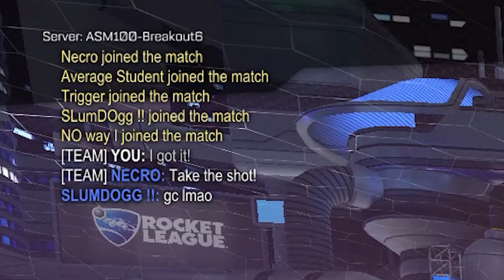Potato League Asia | Daily Dose of Rocket League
Make sure you comment your thoughts about this video.

This video was inspired from WASD community (Potato League), Huge thanks to them for making an effort to make the game fun in a unique way. Go check them out

I will be making another Potato League video when there are enough clips.

Music Used in the video:

The Deadly Six Theme (Violin Ver.) - Sonic Lost World [OST]